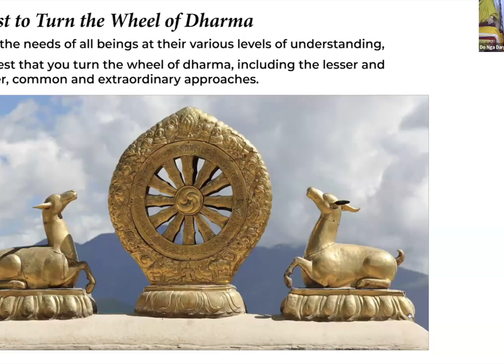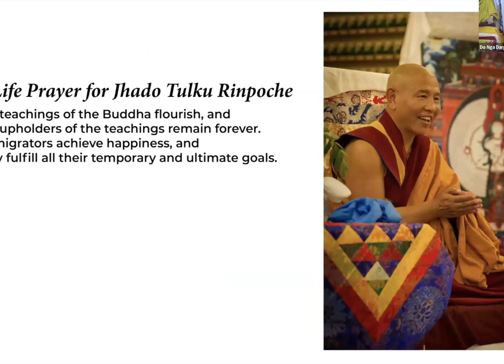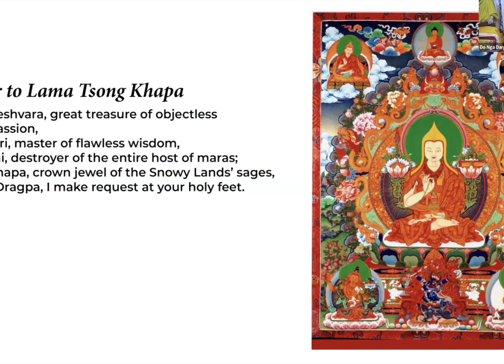Right Livelihood with Lama Yeshe Jinpa - 9/15/2024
How do we make decisions that allow us to live a happy and free life while staying true to Buddhist values? Lama Jinpa will explore this question in his upcoming talk.

Interactive processes create a mutual response system—like a tennis match, where the question “Where is the ball?” is always in play. The game doesn’t start or stop; it is continuously redirected, giving the appearance of beginning and ending.

How does this redirection happen?
The system naturally balances itself, aligning all possibilities to express a decision.

How do we choose?
By eliminating other options, the whole system aligns to manifest action. True decision-making involves the entire mandala, traversing the landscape of possibilities to create balance. It feels powerful, engaged, and centered.